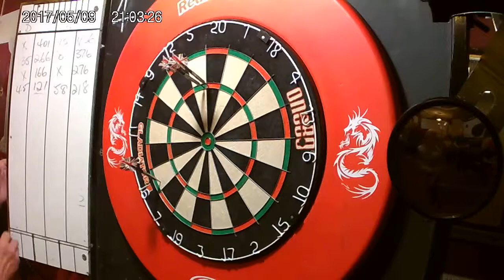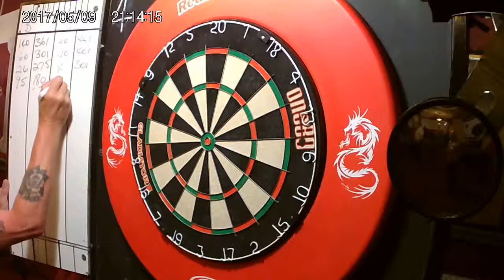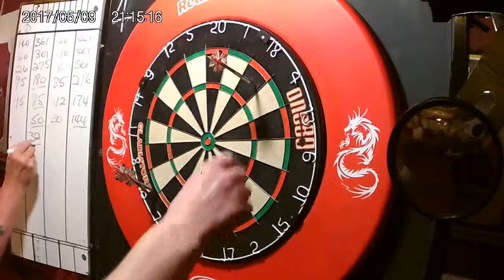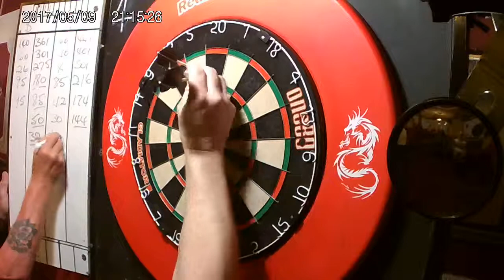Davy Richardson v John Watson